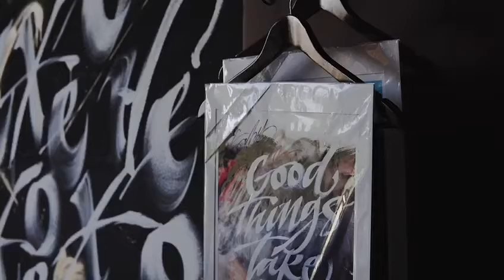Rojas Leon / WEINMEISTER HOTELS BERLIN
Rojas Leon room #502 in Berlin Mitte